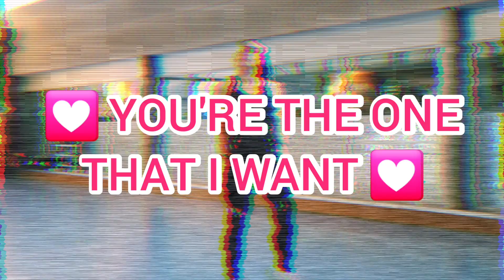C38-ZZUMBA|You're the one that I want - Grease |Choreo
Enlace original: